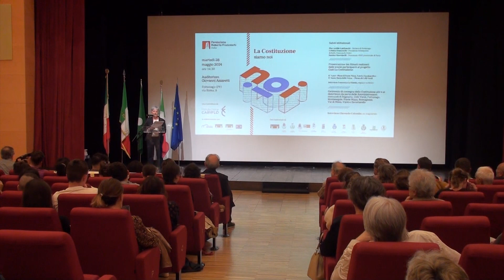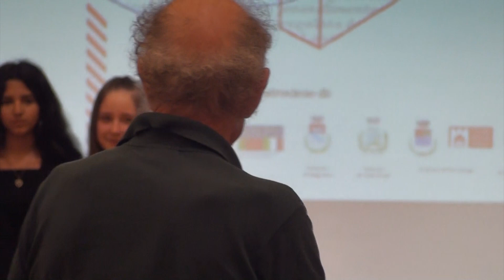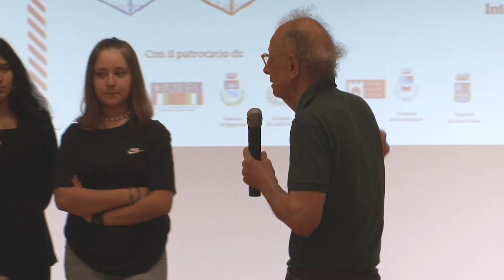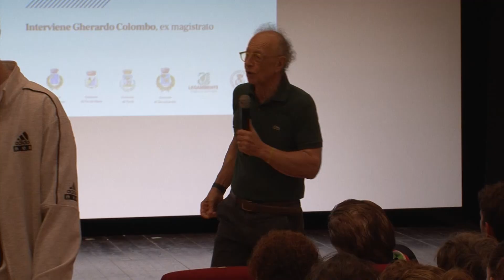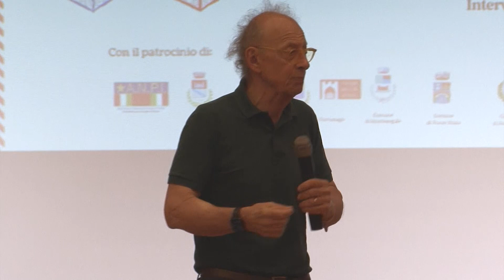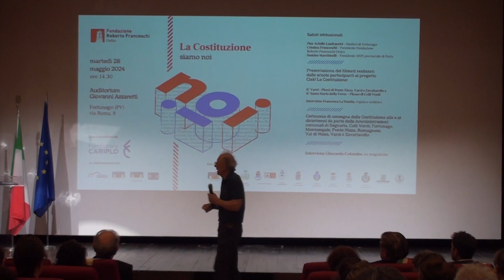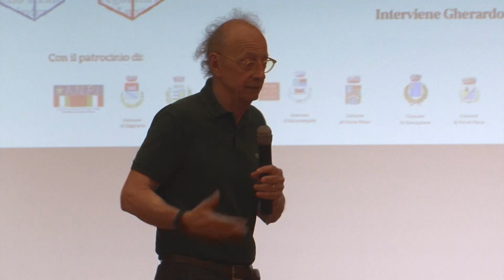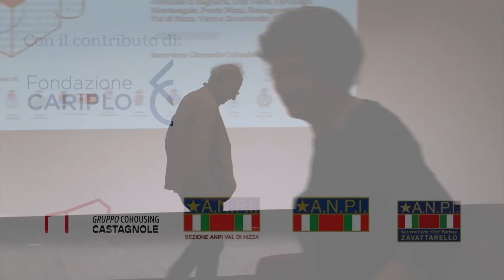Gherardo Colombo dialoga con ragazze e ragazzi delle scuole - La Costituzione siamo noi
La Costituzione siamo noi
28 maggio 2024 - Auditorium Giovanni Azzaretti, Fortunago (PV)

Un'iniziativa di Fondazione Roberto Franceschi Onlus in collaborazione con il Gruppo Cohousing Castagnole e con le sezioni ANPI di Val di Nizza, Varzi e Zavattarello. Si è svolta con il contributo di Fondazione Cariplo e con il patrocinio di ANPI Provinciale di Pavia, dei Comuni di Bagnaria, Colli Verdi, Fortunago, Montesegale, Ponte Nizza, Romagnese, Val di Nizza, Varzi e Zavattarello, di Legambiente Voghera-Oltrepò e degli Amici della Biblioteca di Zavattarello.